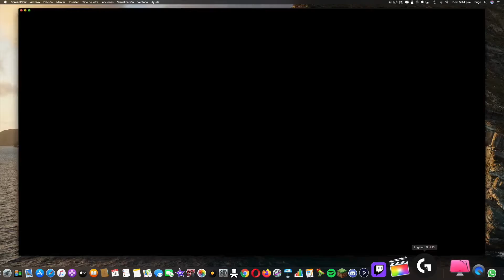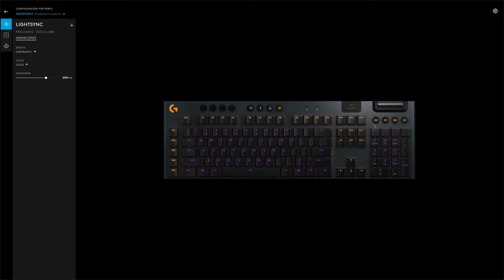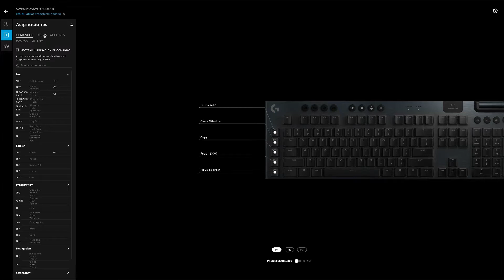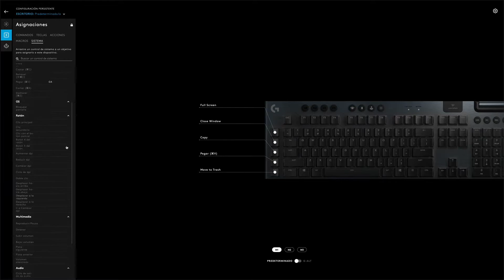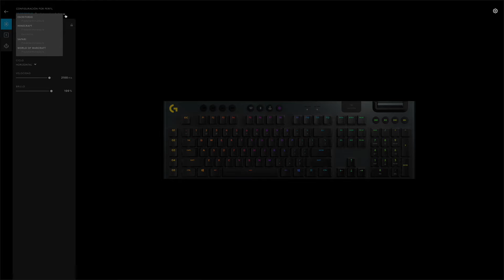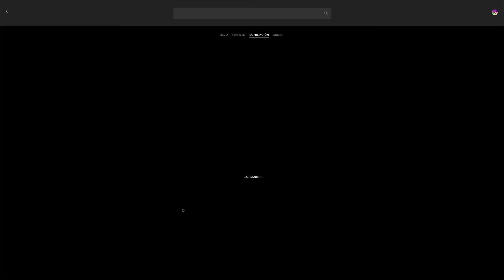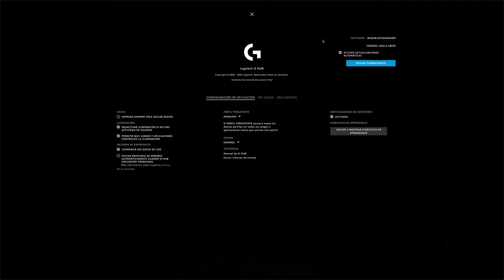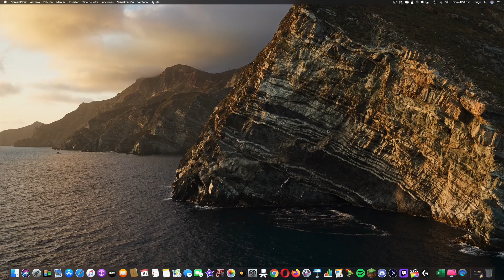Unboxing Teclado Keyboard Logitech G915 el mejor teclado Gaming